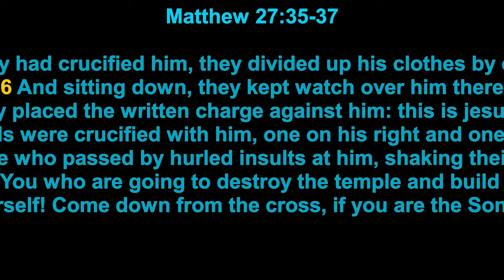God Prove Yourself Audio Narration Matthew 273540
Today's Youth Ministry Message:
"God Prove Yourself"
Matthew 27:35-40 (NIV0

35 When they had crucified him, they divided up his clothes by casting lots. 36 And sitting down, they kept watch over him there. 37 Above his head they placed the written charge against him: this is jesus, the king of the jews.

38 Two rebels were crucified with him, one on his right and one on his left. 39 Those who passed by hurled insults at him, shaking their heads 40 and saying, “You who are going to destroy the temple and build it in three days, save yourself! Come down from the cross, if you are the Son of God!”